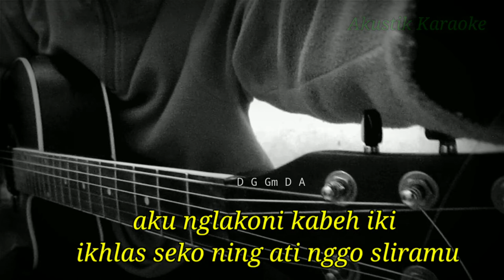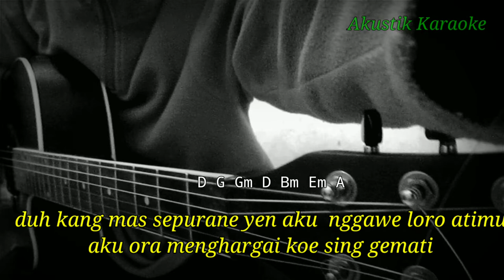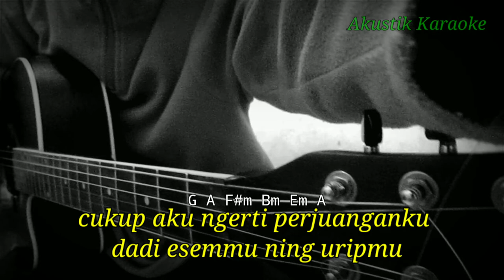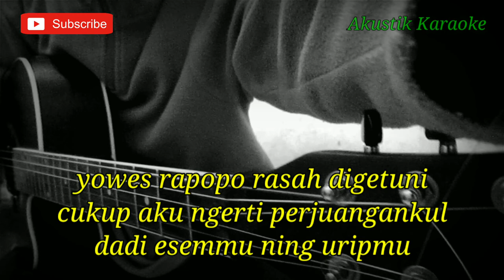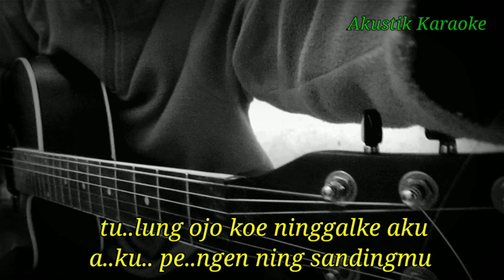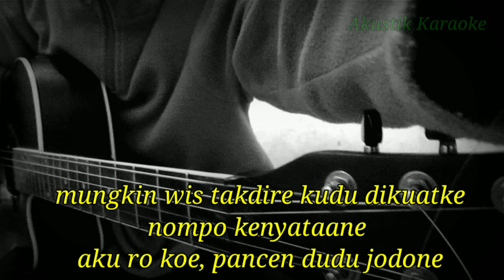SAFIRA INEMA - AKU IKHLAS (AKUSTIK KARAOKE) | LIRIK DAN CHORD GITAR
Halo sodara kali ini ada lagu terbaru Safira inema aku ikhlas

Semoga video karaoke aku ikhlas Safira inema bermanfaat bagi anda ya

Lirik aku ikhlas Safira inema